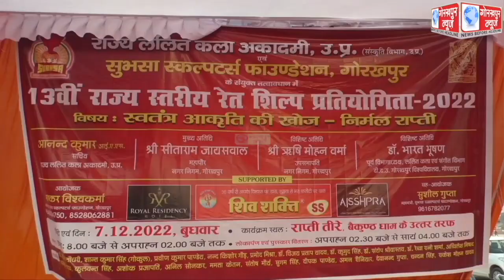राज्य ललित कला अकादमी उत्तर प्रदेश एवं सुभसा स्क्लप्टर्स फाउंडेशन के संयुक्त तत्वावधान में तेरहवीं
राज्य ललित कला अकादमी उत्तर प्रदेश एवं सुभसा स्क्लप्टर्स फाउंडेशन के संयुक्त तत्वावधान में तेरहवीं राज्यस्तरीय रेत शिल्प प्रतियोगिता का हुआ आयोजन, समाज के ज्वलंत मुद्दों पर छोटे बच्चे व छात्र-छात्राओं ने रेत पर अपनी भावनायें उकेर कर दिया संदेश, उत्कृष्ट शिल्पकारो को किया गया सम्मानित,कहा, अनेकों ज्वलंत विषयों पर बालू से कलाकृतियां को बनाकर समाज में हो रही बुराइयों को दूर करने का शिल्पकारो ने किया प्रयास।।